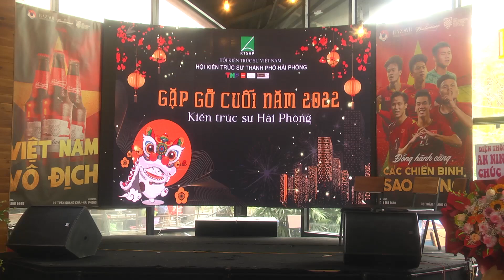THÀNH PHỐ HOA THẮP LỬA / NGUYỄN QUỐC VIỆT